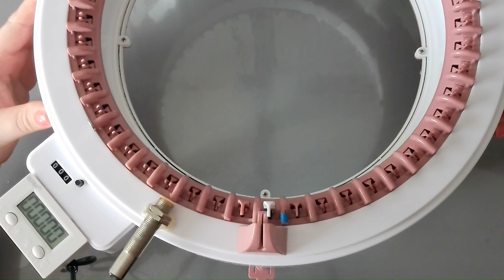come fare un cappello con la macchina per la maglieria Sentro o Addi - le basi spiegate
Ecco il primo video spero di una lunga serie in italiano dove spiego e vi mostro le basi per lavorare con la vostra macchina per la maglieria circolare e creare tanti progetti divertenti, in questo video vi spiego le basi su come iniziare e finire un progetto e nello specifico facciamo insieme un cappello per adulti.